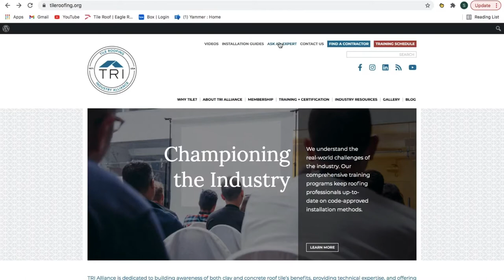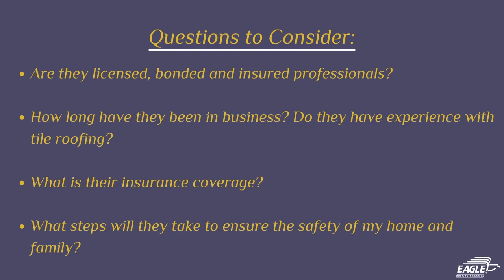Eagle Tile Tuesday - How to Locate a Roofing Contractor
Looking for a roofing contractor but don't know where to start? Check out this week's TileTuesday to learn about the Tile Roofing Industry Alliance (TRIA) and how to locate the right professional suitable for your roofing needs!